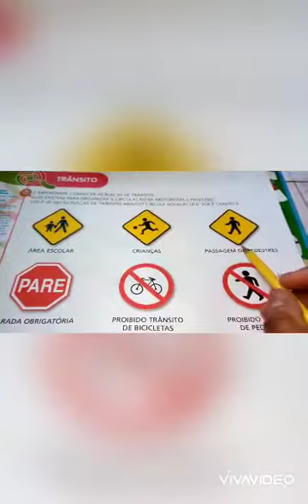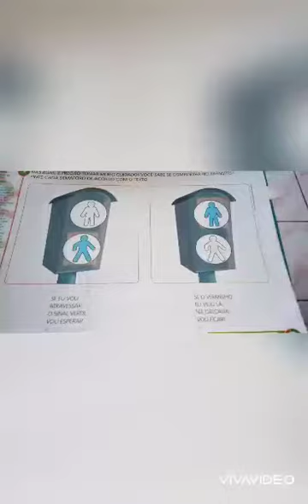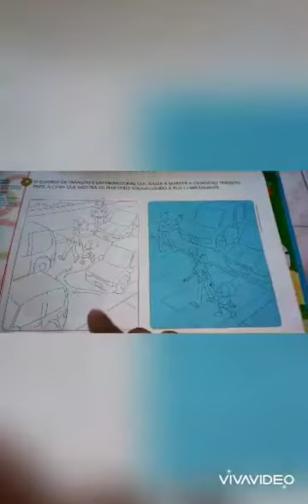Trânsito 03/07 Jardim l A e B